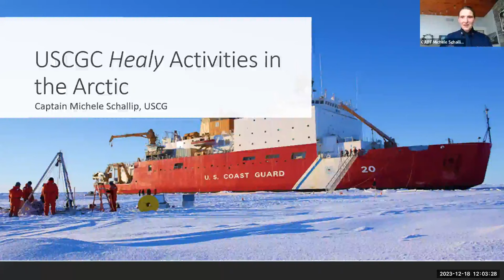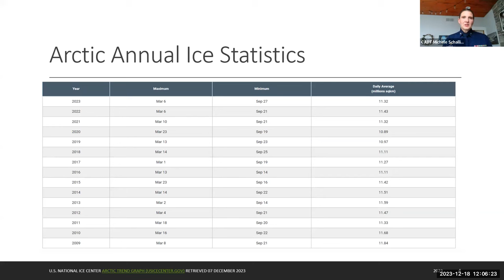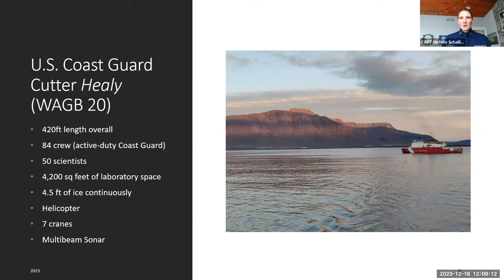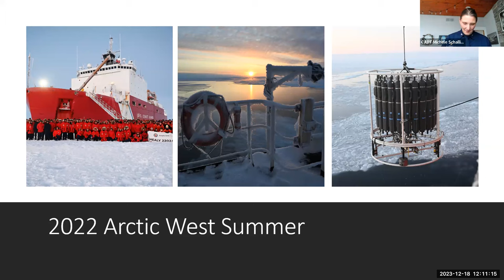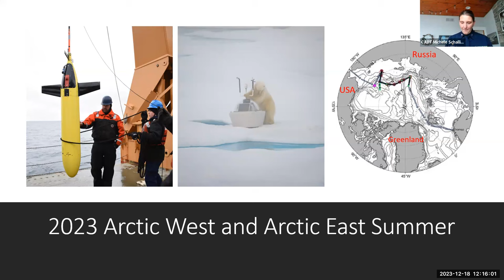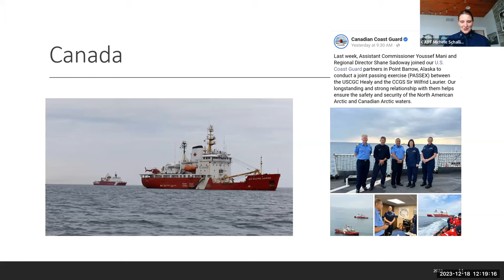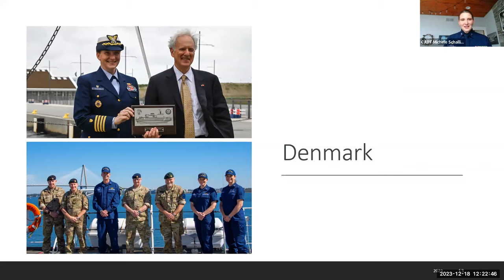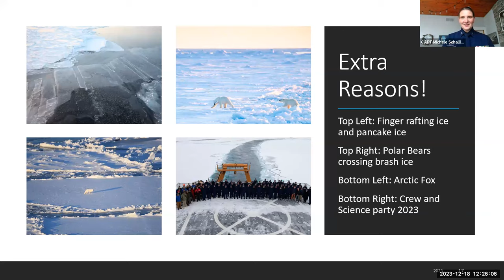Lecture of Opportunity - USCGC Healy’s Contribution to Arctic soft Security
This Lecture of Opportunity took place on December 18, 2023.

Synopsis:
The Coast Guard Cutter Healy (WAGB - 20) is United States' largest and most technologically advanced polar icebreaker. Healy is designed to conduct a wide range of research activities, providing more than 4,200 square feet of scientific laboratory space, numerous electronic sensor systems, oceanographic winches, and accommodations for up to 50 scientists. Healy is designed to break 4.5 feet (1.3M) of ice continuously at three knots and can operate in temperatures as low as -50 degrees F (-45C) . The science community provided invaluable input on lab lay-outs and science capabilities during design and construction of the ship. At a time when scientific interest in the Arctic Ocean basin is intensifying, Healy substantially enhances the United States Arctic research capability. As a Coast Guard cutter, Healy is also a capable platform for supporting other statuatory missions in the polar regions, including, search and rescue, ship escort, environmental protection, and enforcement of laws and treaties.

About the Speaker:
Captain Michele Schallip is the Commanding Officer (CO) is the USCGC Healy (WAGB-20). Captain Schallip assumed command of HEALY in June, 2023. As CO, Captain Schallip is responsible for the overall safety of the ship and crew, as well as the successful completion of assigned missions. She is a 2021 graduate of the Naval War College.